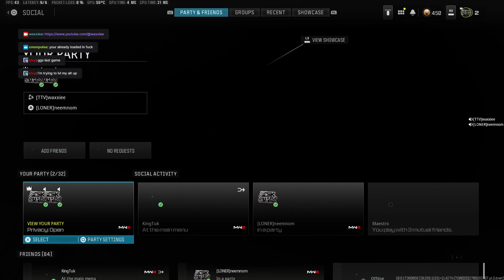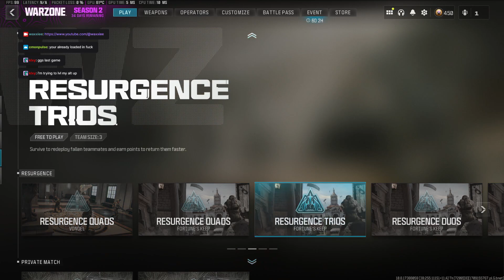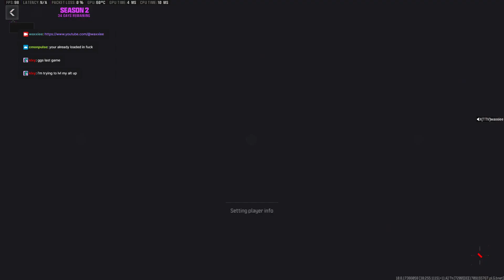PR Pace & Then!!!